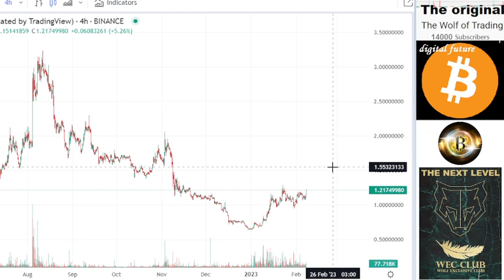price prediction & crypto analyze